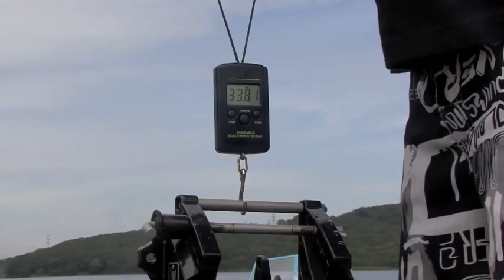Suzuki DT15A vs Suzuki DT9 9A vs Yamaha 9 9FMHS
Сравнение лодочных моторов на воде